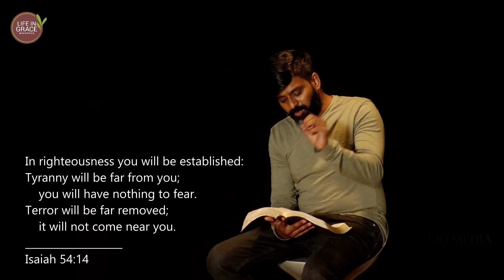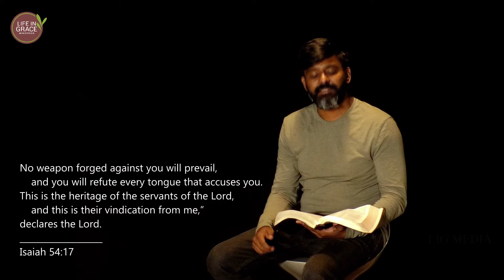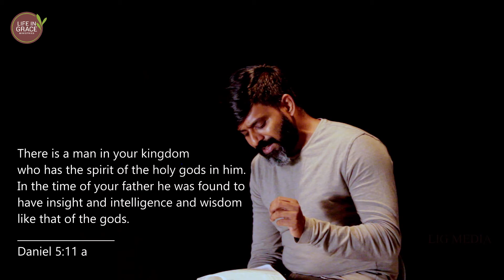Sunday Service | God is For You | English | 05-07-2020 | Pastor. Prince C.Martin | LIG